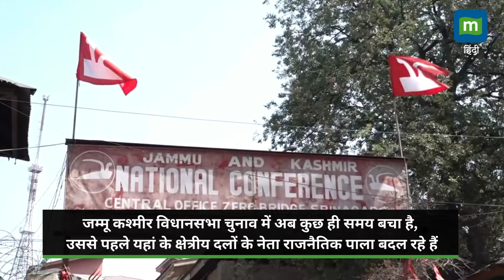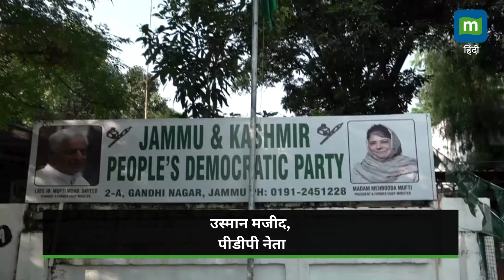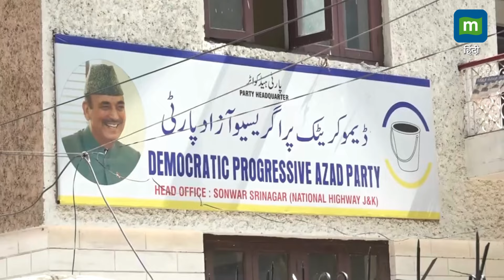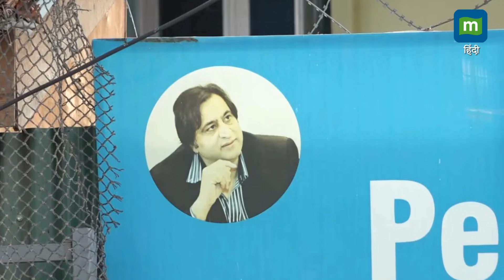Jammu Kashmir Election 2024: चुनाव से पहले क्षेत्रीय पार्टियों में दलबदल का दौर जारी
JammuKashmirElection2024: जम्मू कश्मीर विधानसभा चुनाव में अब कुछ ही समय बचा है। उससे पहले यहां के क्षेत्रीय दलों के नेता राजनैतिक पाला बदल रहे हैं। इनमें गुलाम नबी आजाद की डेमोक्रेटिक प्रगतिशील आजाद पार्टी (डीपीएपी) से ताज मोहिउद्दीन, अपनी पार्टी के उपाध्यक्ष चौधरी जुल्फिकार अली और पूर्व एमएलसी जफर इकबाल मन्हास शामिल हैं।

Source: PTI